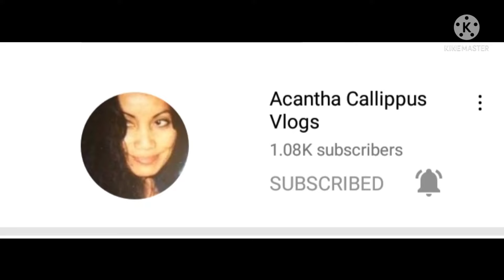Lola Basyang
Phillipine comedy folktale